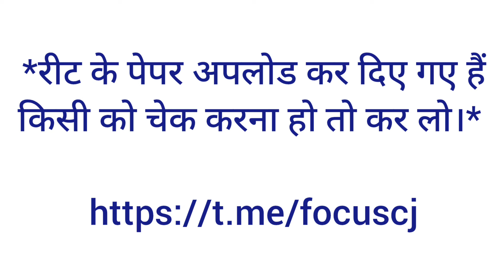REET 2022 QUESTION BOOKLET.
*REET QUESTION BOOKLET*

*रीट के पेपर अपलोड कर दिए गए हैं किसी को चेक करना हो तो कर लो।*